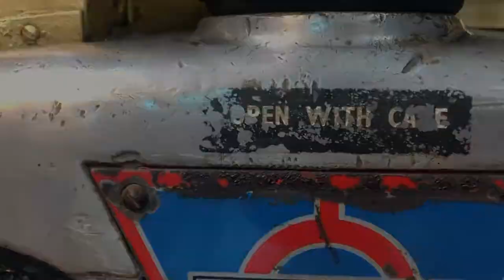🇬🇧 London : from the Transport Museum 🚌 to the Tower Bridge 🌉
✅  about 2 days within 2 minutes :
0:00 🚉 St Pancras railway station
0:06 🏰 Buckingham Palace & St James's Park
0:21 🏛️ The National Gallery & Trafalgar Square
0:31 🏛️ London Transport Museum
1:36 🏛️ Big Ben & Westminster Palace
1:44 ⛪ Westminster Abbey
1:52 🌉 Westminster Bridge
1:57 🎡 London eye
2:00 ⛪ Millennium Bridge & St. Paul's Cathedral
2:09 🌉 The Tower Bridge & Tower of London
2:22 🏡 Camden

(👍, 🔔 and share, Thank YOU for your help !!)